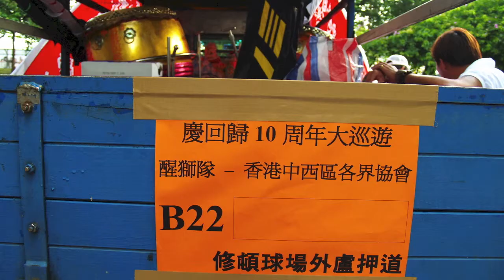CHOW BIU HK - ATTENDING 1ST JULY PARADE 2007